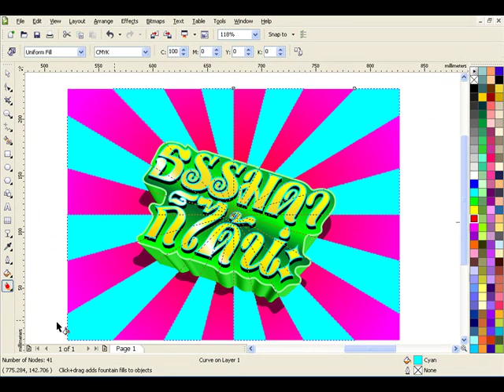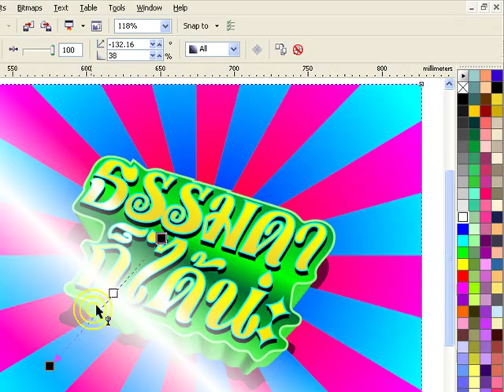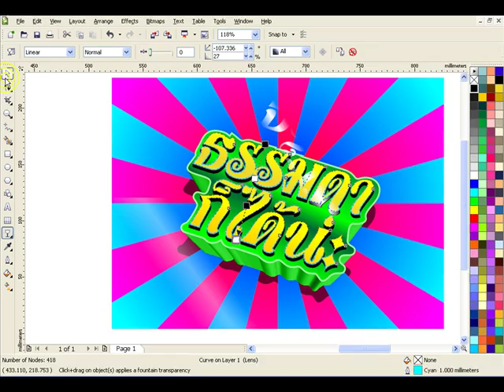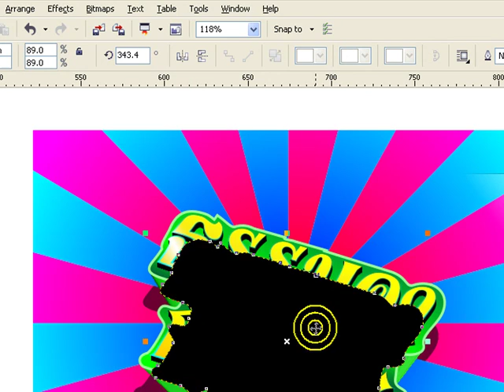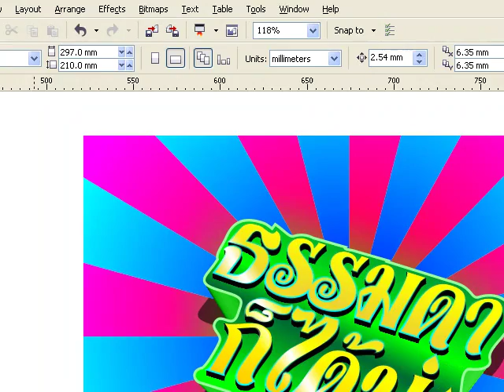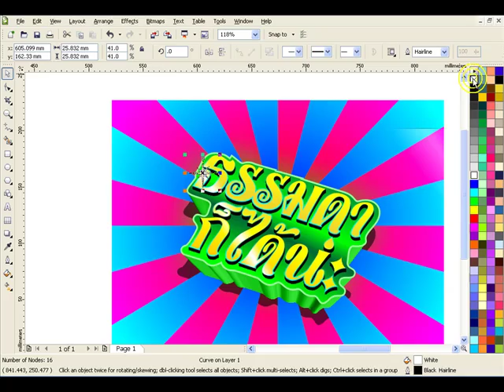321.Tutor 3D font วิธีวาดตัวอักษรสามมิติตอนที่ 4/4 ด้วย CorelDRAW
เป็นขั้นตอนการสร้างงาน ตัวอักษร3มิติ จากเริ่มต้นจบจน